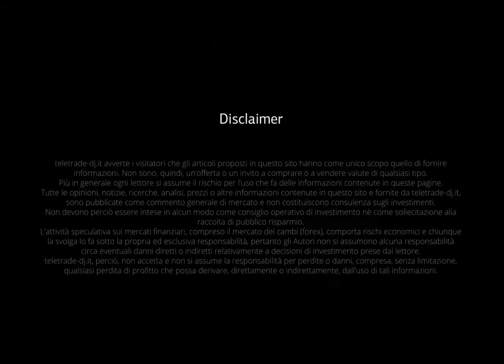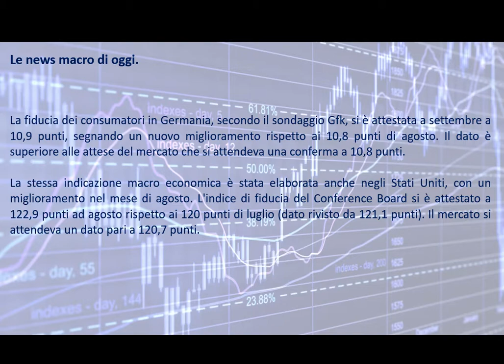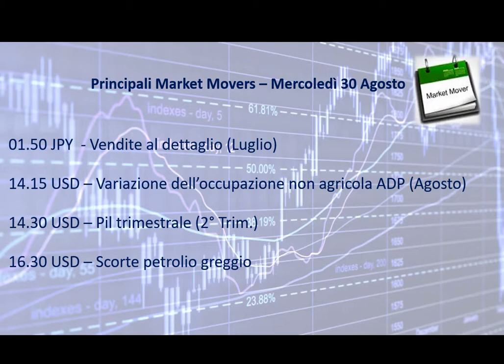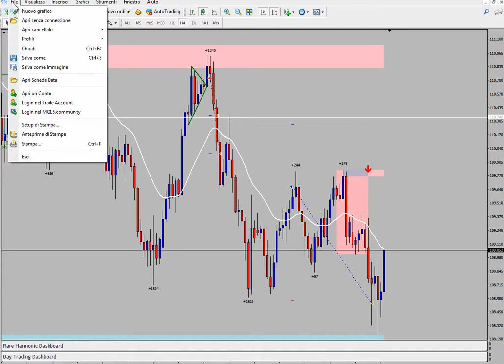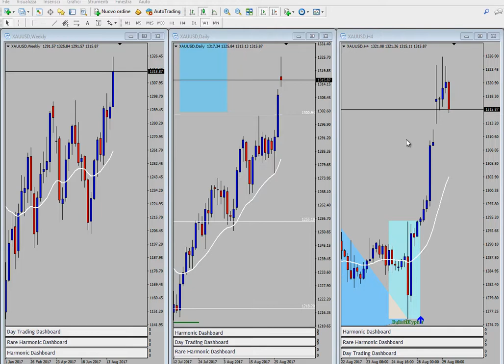Analisi serale del 29.08.2017